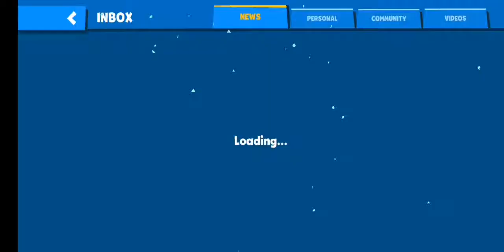I get Lizzy, Lizzy and buck gameplay, zooba (my first video)